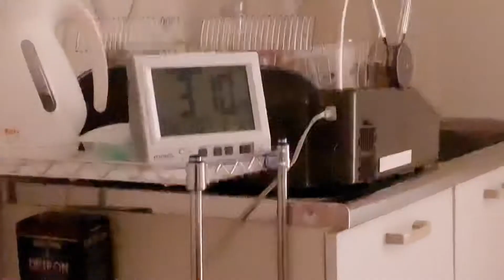Night shift sa ospital | Nursing Assistant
Samahan nyo ako mag night shift sa ospital bilang nursing assistant.

May multo kaya akong makita? 😩😂